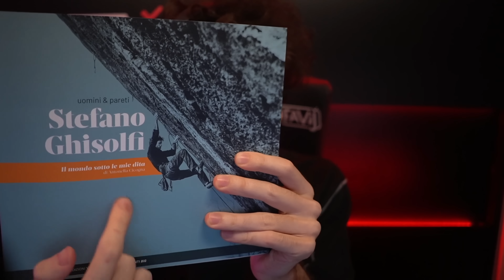NON NE POSSO VERAMENTE PIÙ - A Difficult Game About Climbing - EP.3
Tre episodi sono tanti raga abbiate pietà di me